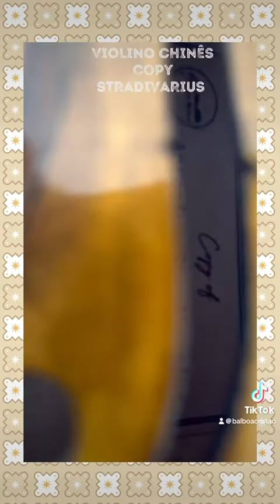Lindo Violino Profissional CÓPIA ANTONIUS STRADIVARIUS Workshop - OLIVEIRA MUSICAL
🎻𝑂𝑙𝑖𝑣𝑒𝑖𝑟𝑎 𝑀𝑢𝑠𝑖𝑐𝑎𝑙 🎻

Lindíssimo Violino COPY ANTONIUS STRADIVARIUS, chinês, construído com madeiras tradicionais (Áccero e Abeto), fundo bi-partido bem rajado, espelho em ébano, queixeira moderna em CAVIÚNA, estandarte em ROSEWOOD (decorado), cravelhas em CAVIÚNA, verniz á álcool, cavalete ajustado de boa qualidade, cordas novas Profissionais THOMASTIK ALPHAYUE, excelente sonoridade, muito equilibrada, clara e definida, muitos harmônicos, instrumento de fácil tocabilidade, acompanha como brinde: estojo novo, arco de madeira com crina  e breu.

PROMOÇÃO De: 6.999,00  por APENAS R$ 4.999,00

até 12 x sem juros no cartão de crédito ou desconto 5% para pagamento à vista em dinheiro (depósito ou transferência bancária).

* ACEITAMOS SEU INSTRUMENTO COMO PARTE DO PAGAMENTO (sob avaliação).